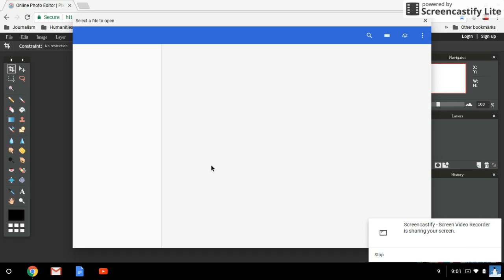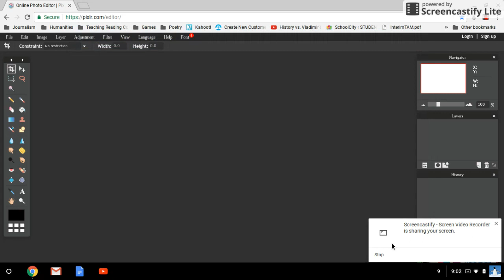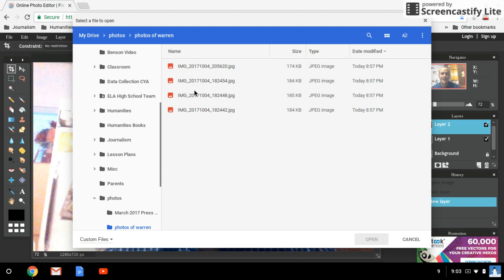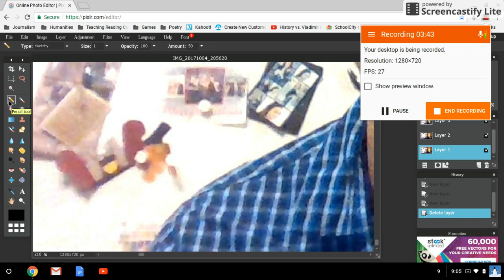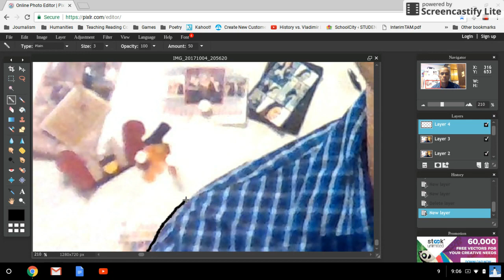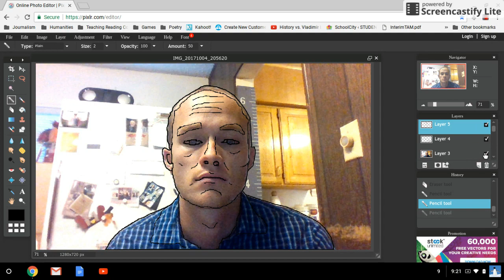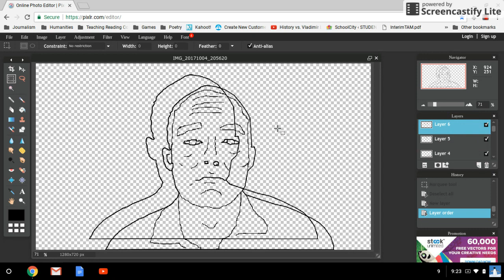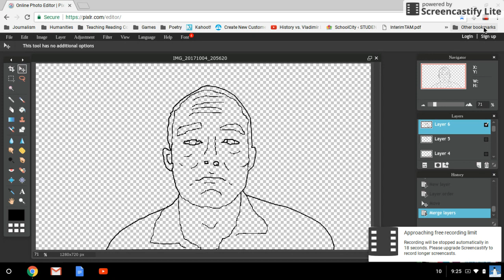pixlr outline photo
Covers some basics in Pixlr (for those on a chromebook). The project I'm working on is a beginner animation drawing.